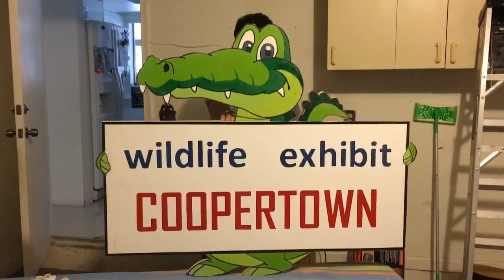Flipagram - January 27, 2016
Wood painting family project
♫ Meghan Trainor - Better When I'm Dancin'
Made with Flipagram